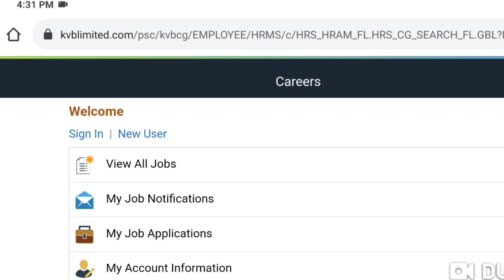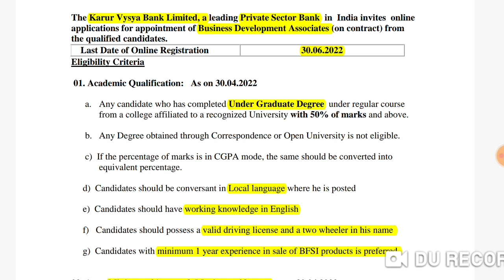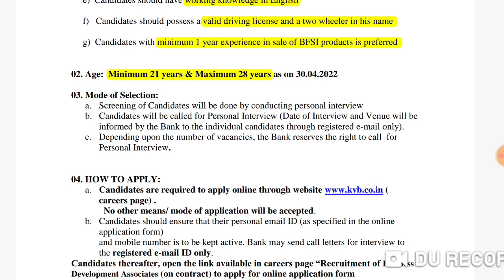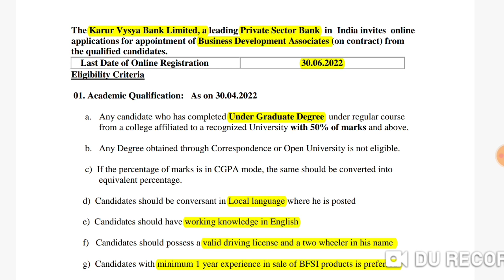KVB BDA Recruitment 2022 Notification KVB BDA Full Details Karur Vysya Bank BDA Post How to Apply